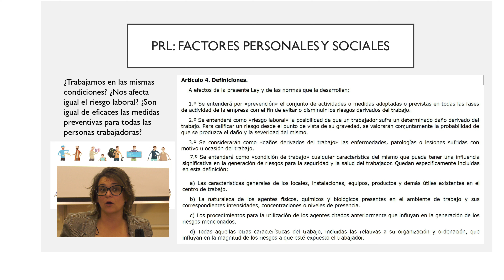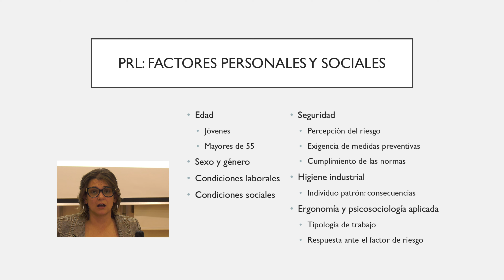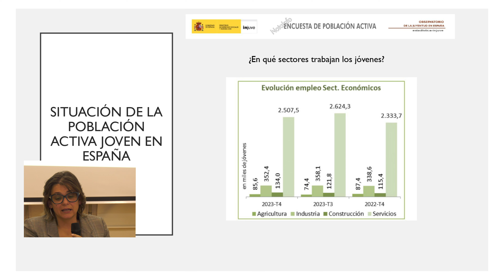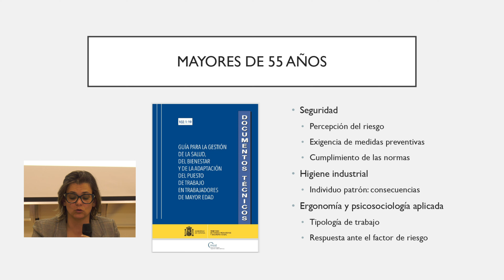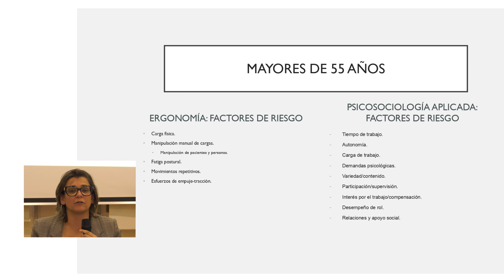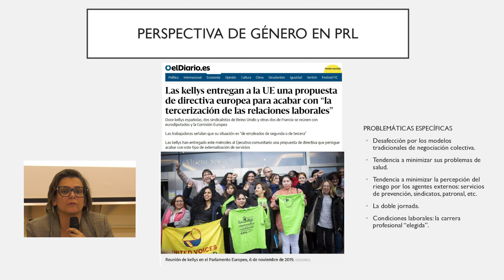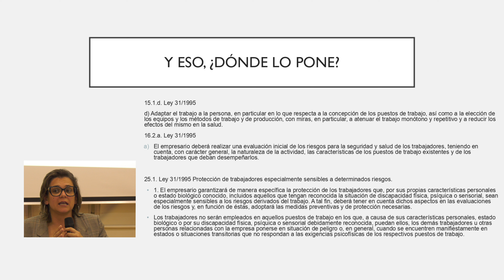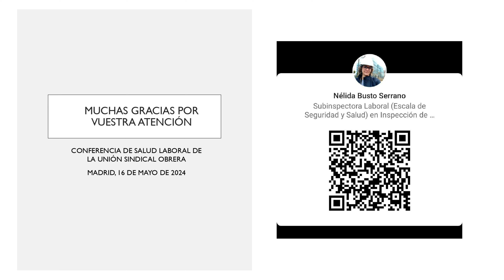Género, edad y otros factores: Claves para una PRL efectiva con Nélida M. Busto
¿Sabías que no todos estamos expuestos a los mismos riesgos laborales? En este video, Nélida M. Busto Serrano te revela cómo factores como la edad, el género y las condiciones sociales influyen en la prevención de riesgos. Además, aprenderás cómo denunciar ante la Inspección de Trabajo.